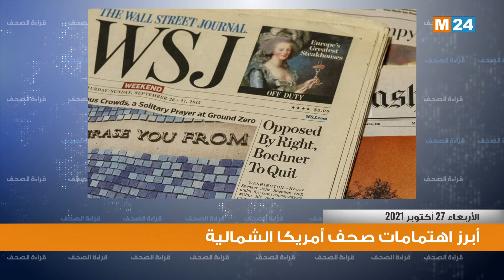قراءة في أبرز اهتمامات الصحف بأمريكا الشمالية